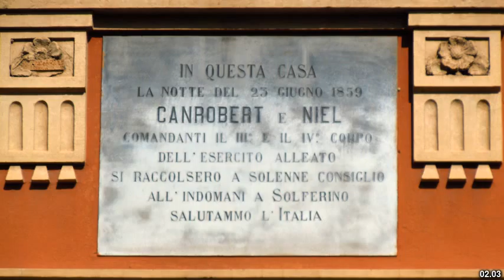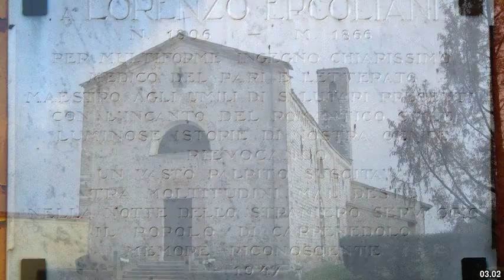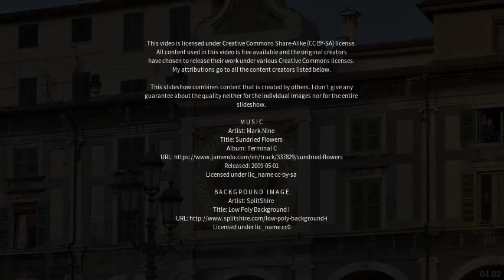Best places to visit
Best places to visit - Carpenedolo (Italy) Best places to visit - Slideshows from all over the world - City trips, nature pictures, etc.